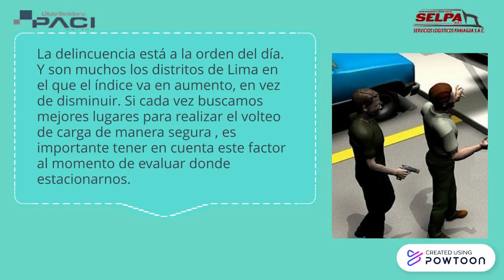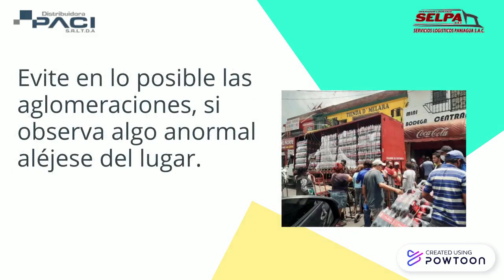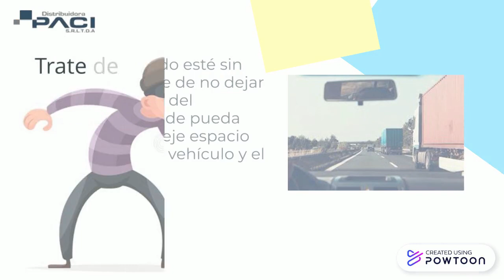IDENTIFICACION DE PUNTOS SEGUROS DE VOLTEO DE CARGA Y ZONA DE ESPERA